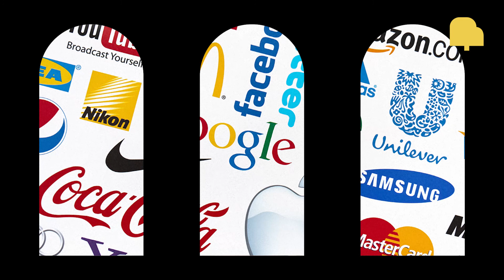Fractionalized Investing Explained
Our VP Wealth, Stephanie O'Mahoney, explains what fractionalized investing is and how Willow brought the concept to real estate.

Willow is Canada's premiere real estate investing platform, making it possible to buy and sell pieces of commercial property like stocks.